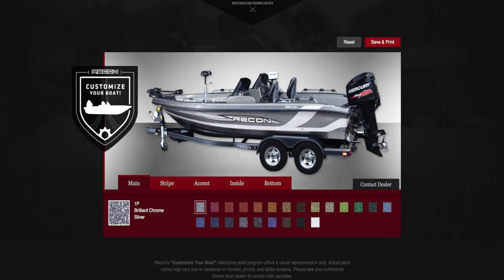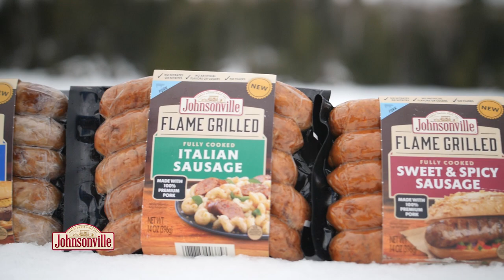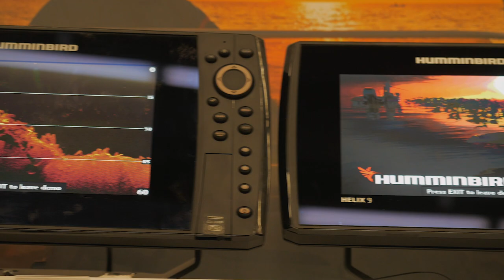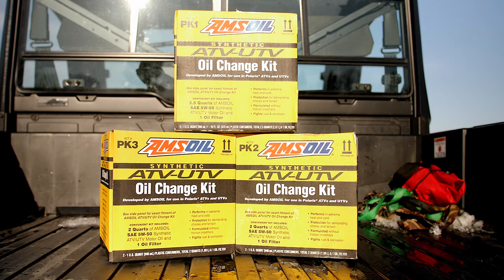14_2018 - Last Ice of the Year in Ontario - FULL EPISODE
Episode 14
Last Ice Fishing Trip of the Year in Ontario
Show Date: April 7th & 8th, 2018
Location: Vermilion Bay, Ontario, Canada

Check out products used:
1:00 : Jiffy 46-X-Treme Aguar
4:17 : Tungsten Jig
5:40 : Humminbird Ice Helix 5 & 7
5:45 : Dead Bait
7:55 : Humminbird Lakemaster Chip
13:25 : Quick Strike RIg with Dead Bait
14:17 : Acme Kastmaster

We are excited to be back in Sunset Country for our last ice fishing trip of the year. We’re back in Ontario fishing with Danny Herbeck of Andy Myers Lodge.  We also have a great group of people to fish with us, and help out with everything that goes into filming a show in the Canadian wilderness.

We have the opportunity to fish a bunch of different areas for different species, so we can target walleye and crappie for our fish fry as well as northern and bass just for fun.

What a great way to end the ice season!